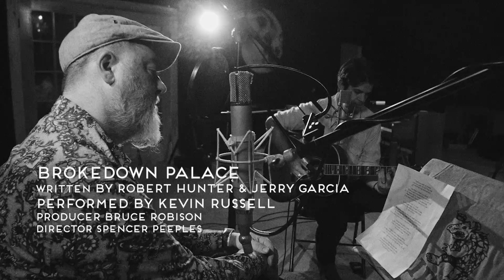Brokedown Palace | Shinyribs | The Next Waltz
Shinyribs records Grateful Dead's "Brokedown Palace" produced by Bruce Robison. Also featured on this song are Gordy Quist and Trevor Nealon, members from The Band of Heathens, and Kelley Mickwee.